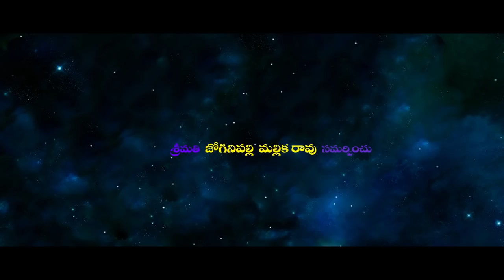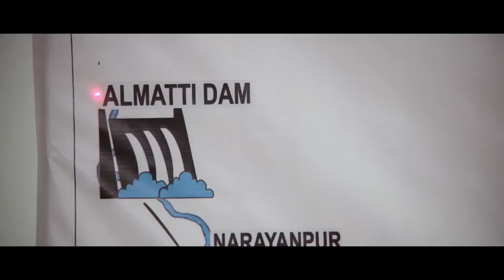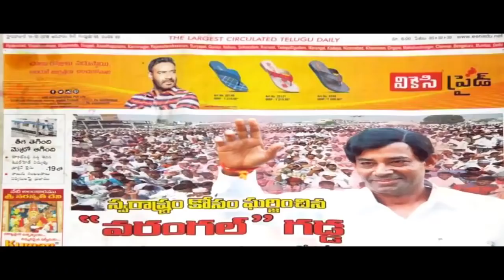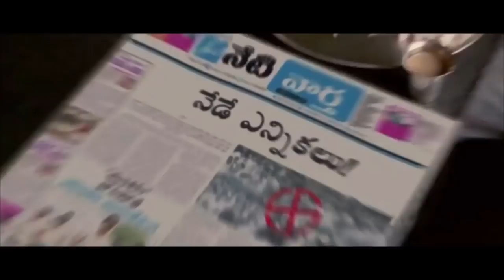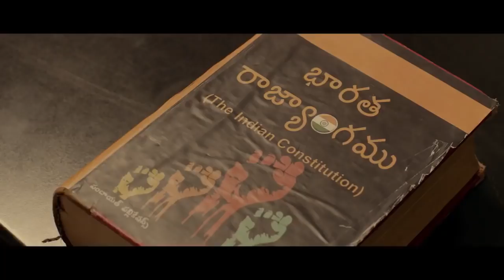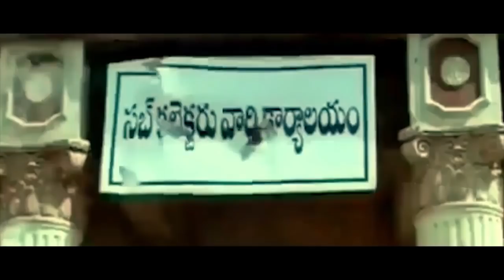Udyama Simham 2019 Telugu Full Movie KCR Biopic Full Movie Telugu Movies 2019 YouTube 720p